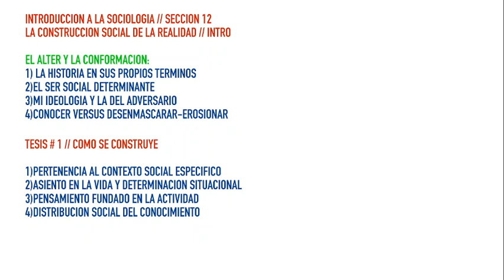Introducción a la sociología // Sección 12 // Tesis 1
En torno a la introducción en La construcción social de la realidad de P. Berger y T. Luckmann.